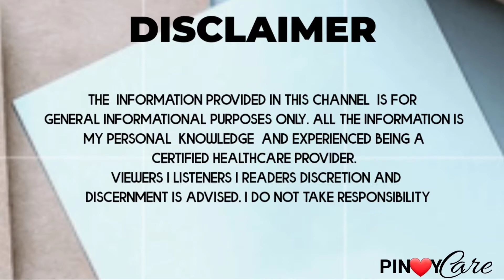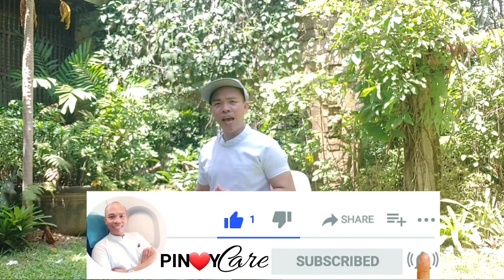HOW TO DETERMINE YOU HAVE LOW IMMUNE DEFICIENCY I SIGNS AND SYMPTOMS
Does your BODY is not doing well lately? Do you have some unusual observations about your HEALTH?. If YES! This videos is created for you to determine what is going on with your health. But,.. Pls.. once you found out something? YOUR initiative to visit Professional will be a BIG HELP to confirm about your health status...

Identifying the deficiencies is a great hope to strengthening our health  and  body.

Living a healthier  lifestyle means a lower risk of a developing many illnesses.

INDICATIONS  OF LOW IMMUNITY helps and give us awareness to protect our body from foreign or harmful substances like bacteria, germs, toxins, cancer cells, and blood or tissues from another person.

Sign and symptoms of LOW IMMUNE DEFICIENCY would  be a big help to determine  our health  status  to give the prompt  action and  PLAN OF CARE..

ENJO WATCHING GUYS.

LOVE FROM PINOY CARE♥️